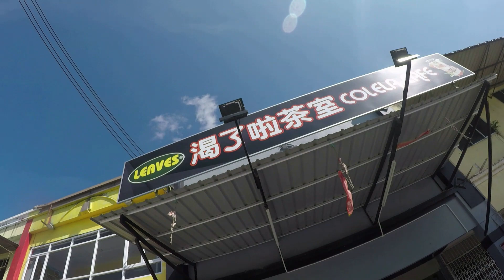Pekan Lachau Sarawak, Pekan Persinggahan Para Bikers